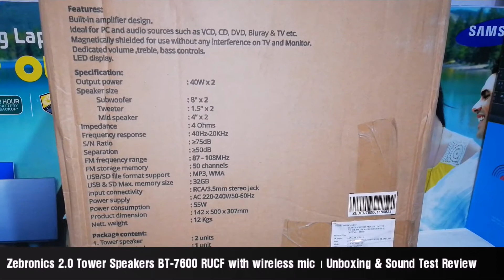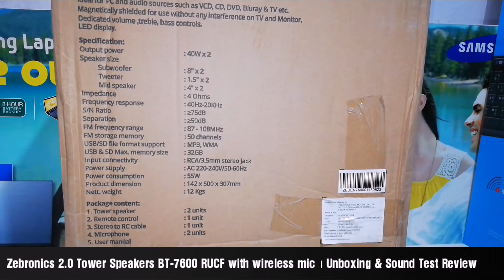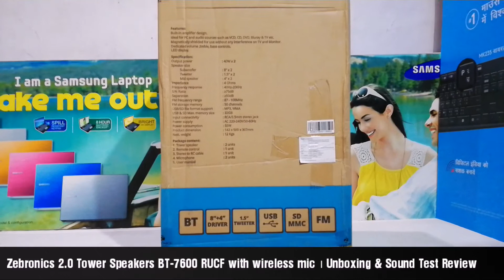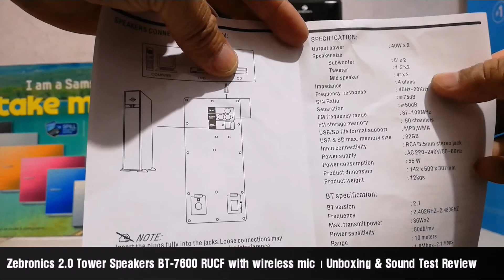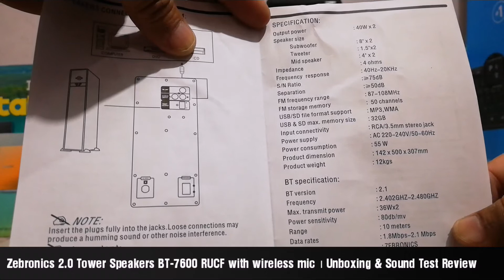Zebronics 2.0 Tower Speakers ZEB-BT7600RUCF | Unboxing & Sound Test Review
Zebronics 2.0 Tower Speakers ZEB-BT7600RUCF

Description:-
ZEB-BT7600RUCF is a tower speaker. It is a two speaker system which has a built in amplifier and LED display. It has multi-connectivity options like USB/SD/MMC/AUX and has inbuilt FM. It is magnetically shielded to avoid interference on TV & monitor. Ideal for PC & audio sources such as VCD, CD, DVD, Bluray etc. It has dedicated controls for volume, treble and bass.

Ideal for PC & audio sources such as VCD, CD, DVD, Bluray etc
Magnetically shielded to avoid interference on TV & Monitor
Dedicated volume, treble, bass controls
Built-in amplifier
LED display